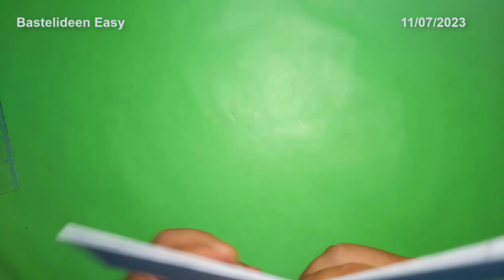Bumerang Ninja Stern aus Papier Origami Tutorial - Papierflieger Basteln - Bastelideen Easy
"Bastelideen Easy" ist ein Kanal, der sich rund um Bastelthemen dreht: Papier, Bastelideen, Selbstgemachtes, ... mit ganz einfachen Bastelanleitungen, die jeder selbst machen kann.